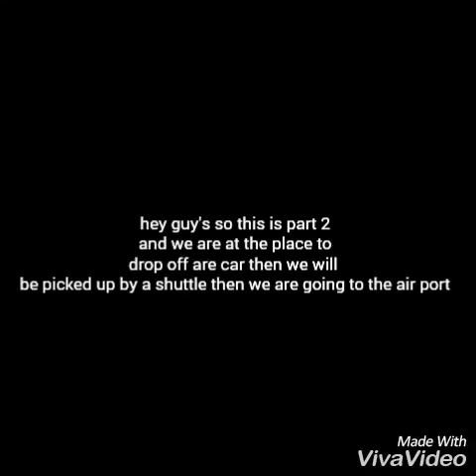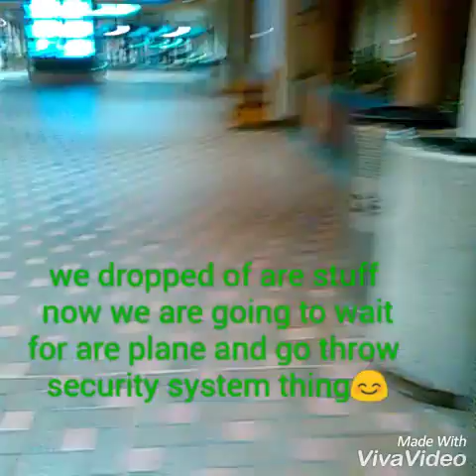Vlogs: New York part 2 read discretion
We went on 2 plane's and it was awesome but I will try to show everything well bye bunnies 😆🐇🐰🐇🐰